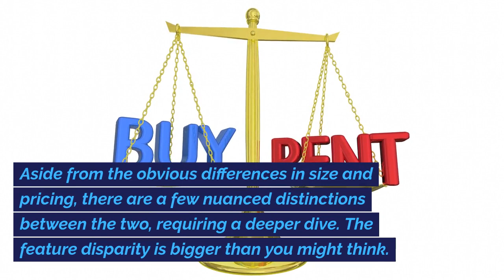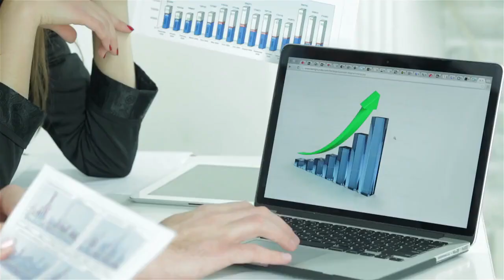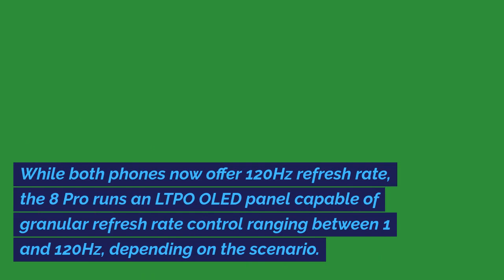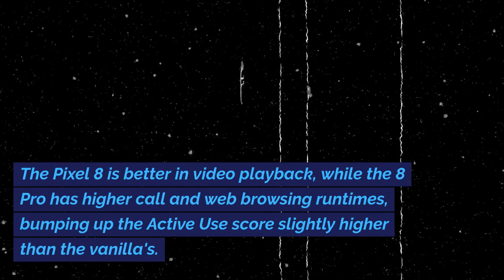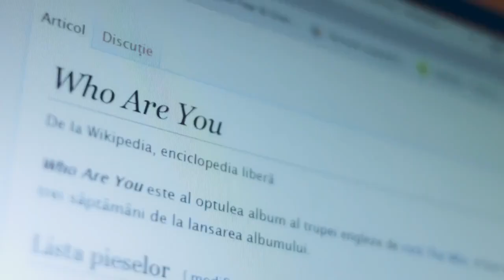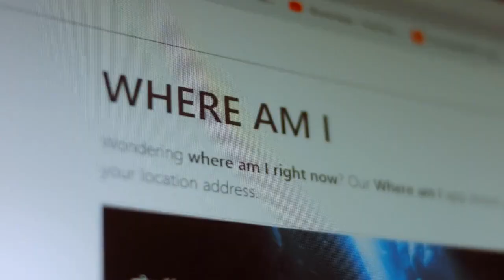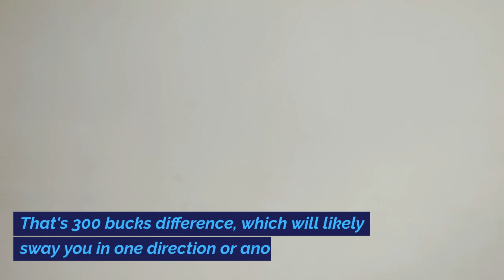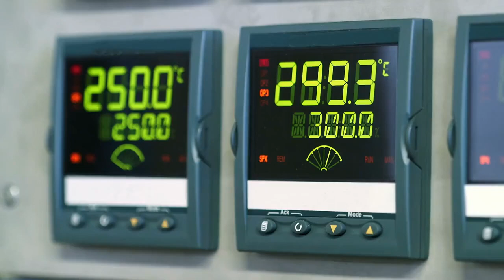Google Pixel 8 vs Google Pixel 8 Pro- DON'T Choose WRONG!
Google Pixel 8 Pro vs. Pixel 8

he Google Pixel 8 and Pixel 8 Pro are both solid phones with similar designs. The Pixel 8 Pro has a few extra features, but it costs more. Here's a side-by-side comparison:
Display
6.2 in (157 mm) FHD+ 1080p OLED
6.7 in (170 mm) QHD+ 1440p LTPO OLED
Camera
12 MP ultra-wide
48 MP ultra-wide
Battery
8 GB RAM
12 GB RAM
Protection
Gorilla Glass Victus
Gorilla Glass Victus 2
Dimensions
70.8 x 150.5 x 8.9 mm
76.5 x 162.6 x 8.8 mm

Pixel 8 Pro vs Pixel 8 - DON'T Choose WRONG!
Pixel 8 vs. Pixel 8 Pro: Which should YOU buy?
Google Pixel 8 vs. Pixel 8 Pro: What's the Difference?

google pixel 8 pro price in india
google pixel 8 pro price
google pixel 8 pro launch date in india